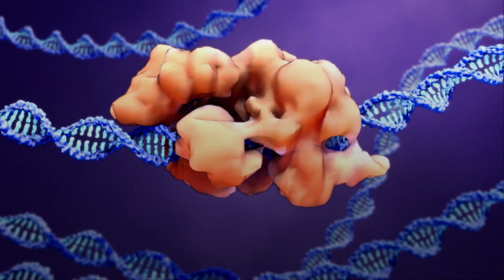When AHR Signaling Pathways meet viral infections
Hu et al. "When AHR Signaling Pathways meet viral infections." Cell Communication and Signaling (2023)